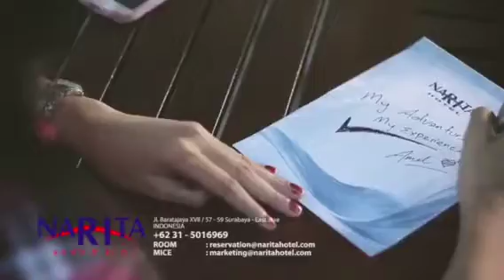tvc narita hotel surabaya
heritage so cool